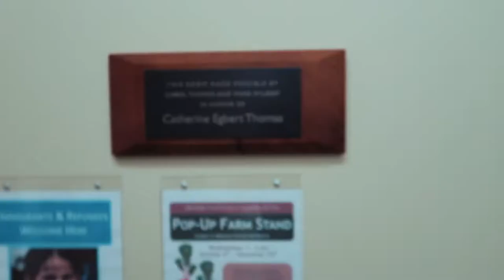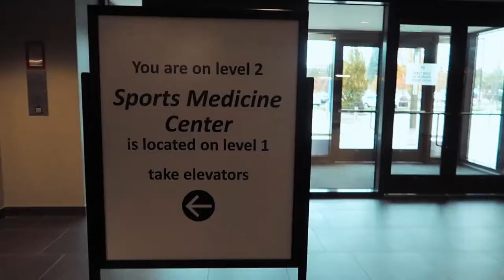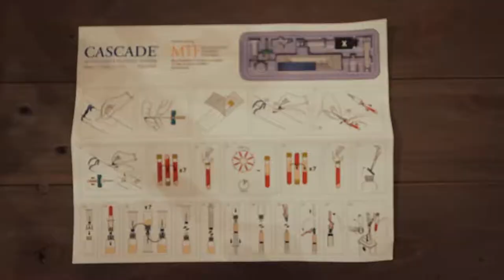Vlog 3: Stem cell injections?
I am all in on opening this new business and hopefully making it a success, unfortunately, I am currently injured and this makes things difficult. When fitness is your profession, you have to stay healthy in order to lead people and be a positive example for your customers. My gym is just about to open, so the timing for this injury is not ideal, I need to figure out a way to heal faster so I can be at my best!